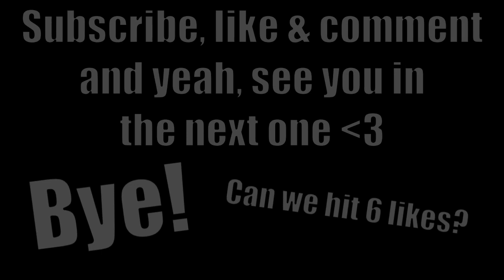Playing Arsenal Using Only Mouse! | Roblox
So, today, funny vid lol. I played Arsenal using only my mouse [I have a gaming mouse so I'm able to program buttons on it and be able to even walk using only my mouse lol], This video isn't that long so you won't get that bored.. Nvm, Hope you enjoy!